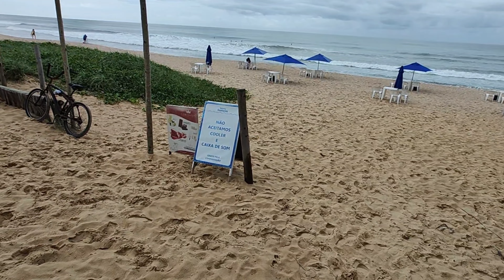Ep. 195 - Enlouqueci com essa praia! De Imbassaí até Praia do Forte/BA.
Roupas tecnlógicas, que não amassam e super confortáveis para você matear por aí? Adquira na nossa lojinha INSIDER:

Se você é de Venâncio Aires e região e precisa de uniformes, conte com a RRB UNIFORMES e GLOBAL FITNESS, no com Quido ou Adriana!

Quer adquirir erva mate de qualidade para consumir ou revender em qualquer lugar do Brasil? Tu precisa experimentar a BIOMATE!

Será uma satisfação apoiar e ajudar tua marca!